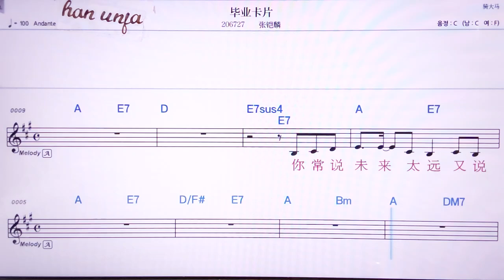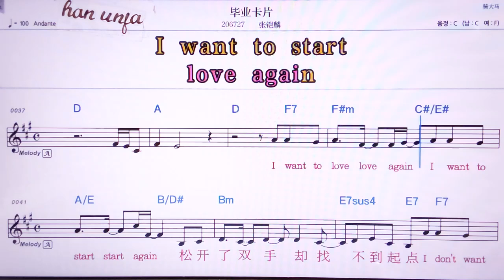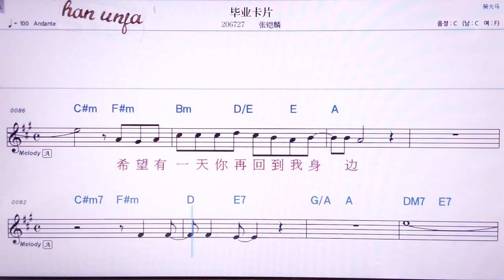💖삐예카피앤/ 짱카아린 👍MR,노래방, 악보, 코드,Karaoke With Sheet Music